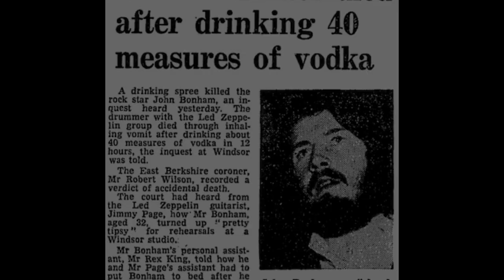John Bonzo Bonham After Leaving School in He Worked For His father As an Carpenter, He Loved Drums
John Henry Bonham was born on 31 May 1948 in Redditch Worcestershire England to Joan and Jack Bonham, He began learning to play drums at age five, making a kit of containers and coffee tins, imitating his idols Max Roach, Gene Krupa and Buddy Rich. His mother gave him a snare drum when he was 10, He received his first drum kit a Premier Percussion set from his father at age 15. Bonham never took formal drum lessons, although he received advice from other Redditch drummers. While at school between 1962 and 1963 Bonham joined the Blue Star Trio and Gerry Levene & the Avengers. Bonham attended Lodge Farm Secondary Modern School, where his headmaster wrote in his report that he would either end up a dustman or a millionaire. After leaving school in 1964 he worked for his father as an apprentice carpenter between drumming for local bands. In 1964 Bonham joined his first semi-professional band Terry Webb and the Spiders and met his future wife Pat Phillips around the same time. He played in other Birmingham bands such as The Nicky James Movement and The Senators, with whom he made a single She's a Mod in 1964, at Hollick and Taylor Studios in Birmingham. Bonham took up drumming full-time, Two years later he joined A Way of Life, After the band's demise Bonham joined a blues group called Crawling King Snakes, whose lead singer was Robert Plant. In 1967 bonham agreed to return to A Way of Life while keeping in touch with Plant, Plant formed Band of Joy and chose Bonham as the drummer, The band recorded demos but no album. In 1968 American singer Tim Rose toured Britain and asked Band of Joy to open his concerts, When Rose returned months later Bonham joined Rose's band.